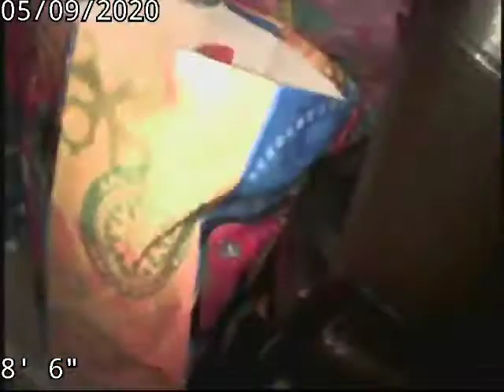7338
ABS clean out cap stuck in cast sewer